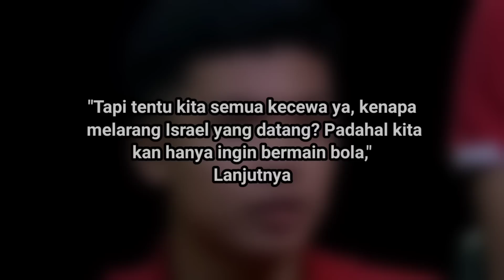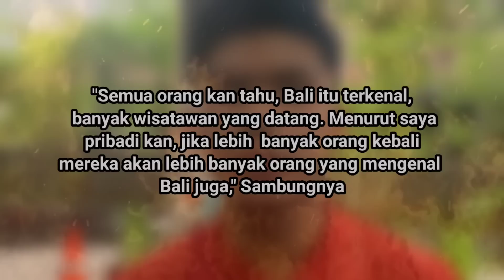"KADEK AREL DENDAM KE GUBERNUR NYA" Lihat Kemarahan Warga Bali Minta I WAYAN KOSTER Turun Jabatan